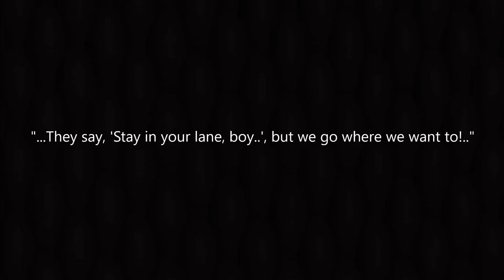"Lane Boy" by Twenty One Pilots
genre:  Pop
ᗩᖇTIᔕT:   Twenty One Pilots
ᔕOᑎG:  "Lane Boy"
YEᗩᖇ:  2015
ᗩᒪᗷᑌᗰ:  "Blurryface"